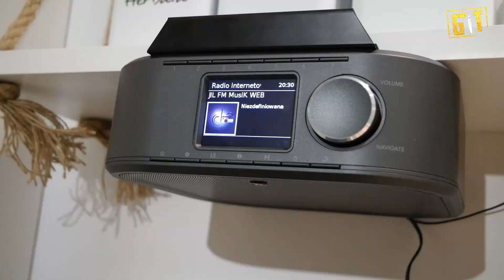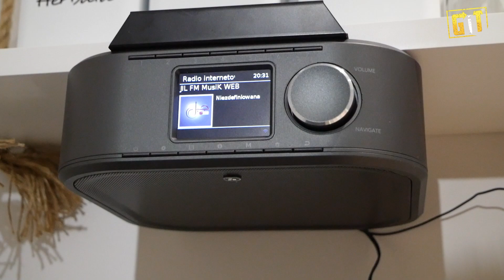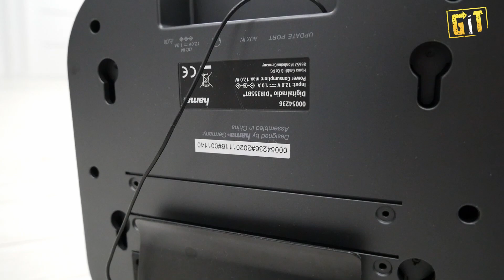Podwieszane kuchenne radio internetowe z bezinwazyjnym montażem! - HAMA DIR355BT | test, recenzja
Siema!
W dzisiejszym odcinku sprawdzimy kolejne radio internetowe. Tym razem będzie to jednak radio podwieszane Hama DIR355BT!

00:00 Intro + przywitanie
00:32 Zestaw
01:20 Specyfikacja
03:16 Wygląd
08:18 Aplikacja
10:09 Odsłuch
13:48 Podsumowanie